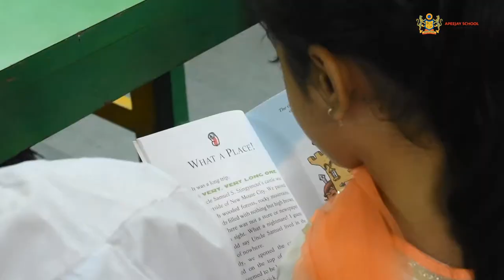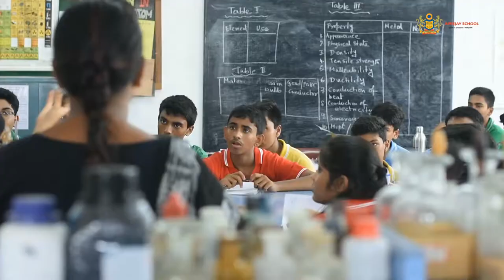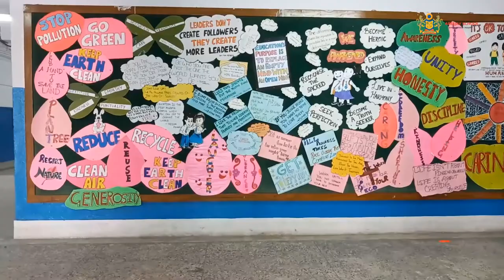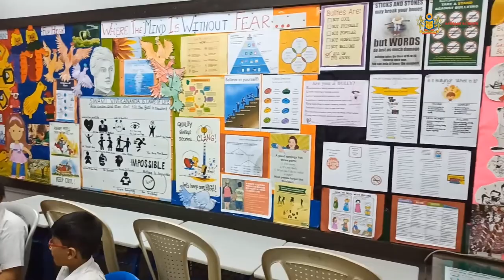Enabling a holistic educational infrastructure | Apeejay Schools | Apeejay Real Estate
Enabling a holistic educational infrastructure and keeping sustainability at the forefront, ARE built the Apeejay schools as a value proposition to the communities that the Group endeavours to serve. With four schools across Kolkata, Bhubaneshwar and Haldia, ARE plans to expand its presence in the sector.